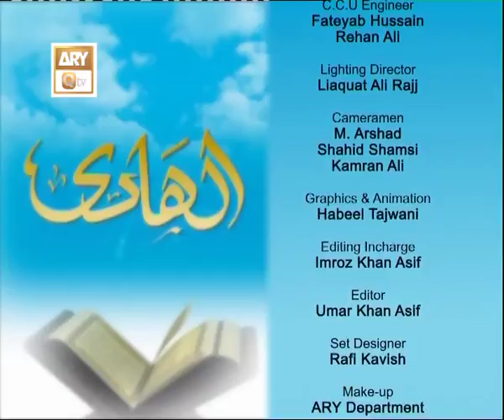Al Hadi Ep 492 - Talaq Dene Ka Waqt - ARY QTV